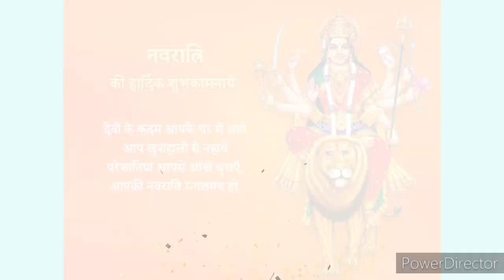Kanya Puja Navratri: इस नवरात्रि एक ही दिन होगी कन्या पूजा, आयु के अनुसार जानें कन्या पूजन का फल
कन्या पूजा का फल (kanya puja ka fal)

2 साल की कन्या की पूजा का फल

 2 साल की कन्या को कौमारी कहा जाता है। इनकी पूजा से दुख और दरिद्रता खत्म होती है।

3 साल की कन्या की पूजा का फल

 3 साल की कन्या त्रिमूर्ति मानी जाती है। त्रिमूर्ति के पूजन से धन-धान्य का आगमन और परिवार का कल्याण होता है।

4 साल की कन्या की पूजा का फल

4 साल की कन्या कल्याणी मानी जाती है। इनकी पूजा से सुख-समृद्धि मिलती है।

5 साल की कन्या की पूजा का फल

5 साल की कन्या रोहिणी माना गया है। इनकी पूजन से रोग-मुक्ति मिलती है।

6 साल की कन्या की पूजा का फल

6 साल की कन्या कालिका होती है। इनकी पूजा से विद्या और राजयोग की प्राप्ति होती है।

7 साल की कन्या की पूजा का फल

7 साल की कन्या को चंडिका माना जाता है। इनकी पूजा से ऐश्वर्य मिलता है।

8 साल की कन्या की पूजा का फल

8 साल की कन्या शांभवी होती है। इनकी पूजा से लोकप्रियता प्राप्त होती है।

9 साल की कन्या की पूजा का फल

9 साल की कन्या दुर्गा को दुर्गा कहा गया है। इनकी पूजा से शत्रु विजय और असाध्य कार्य सिद्ध होते हैं।

10 साल की कन्या की पूजा का फल

10 साल की कन्या सुभद्रा मानी जाती है। सुभद्रा के पूजन से मनोरथ पूर्ण होते हैं और सुख मिलता है।